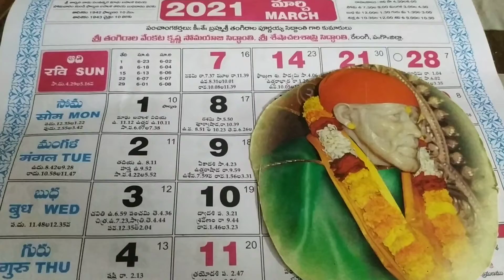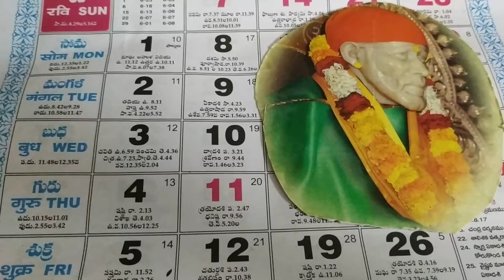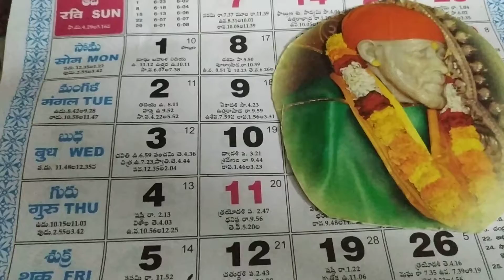🙏viewers daily panchangam 11.3.2021